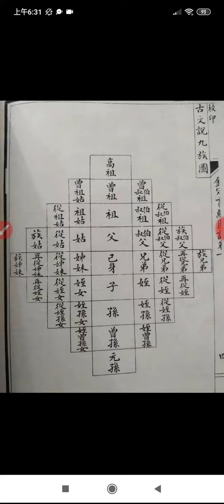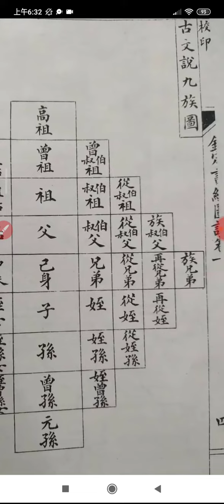九族圖(1)可搜尋#祖宗十八代 的名稱，可問#聊天機器人#chatgpt